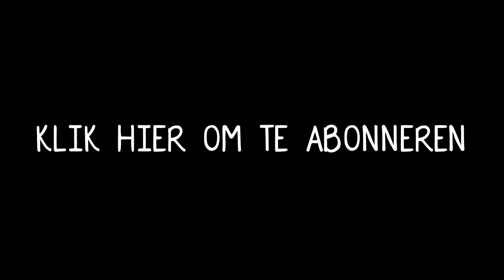Guess The Song Challenge - OUTTAKES